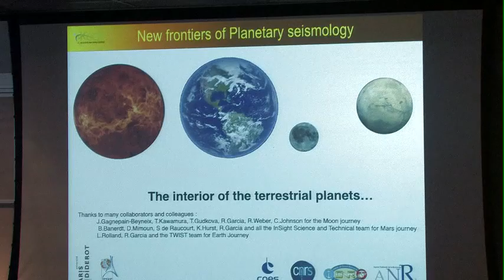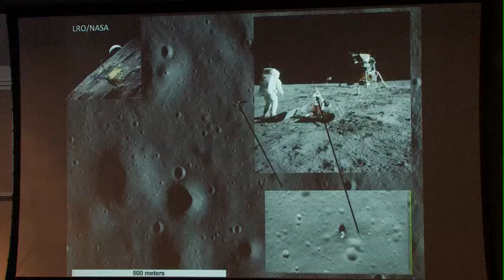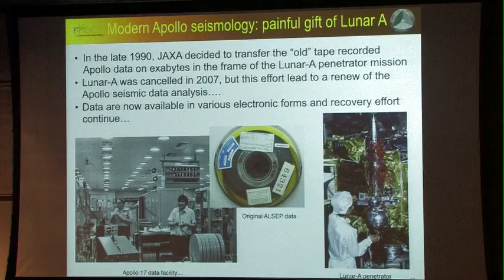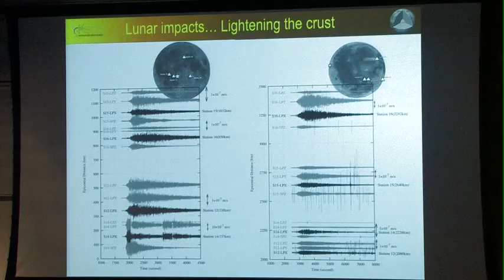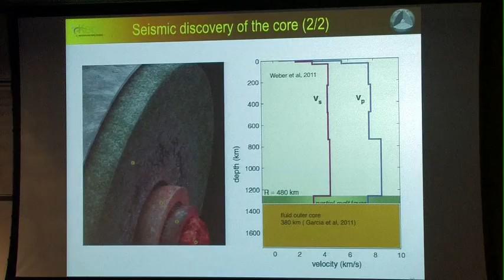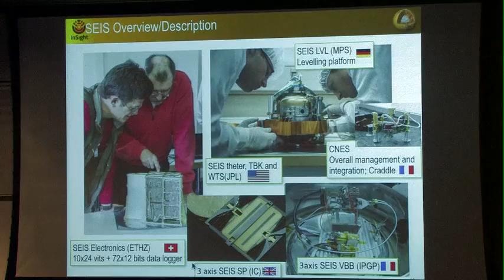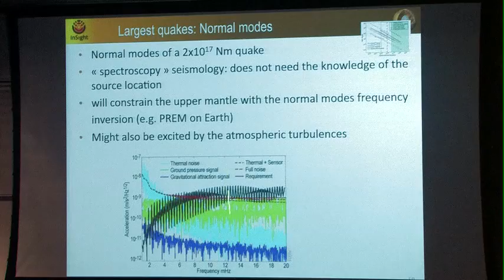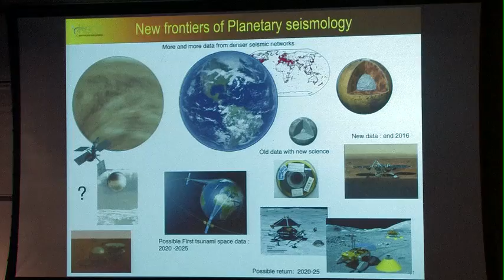New Frontiers of Planetary Seismology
Pr. Philippe Lognonné presents lecture "New Frontiers of Planetary Seismology" at the Keck Institute for Space Studies (June 3, 2014)